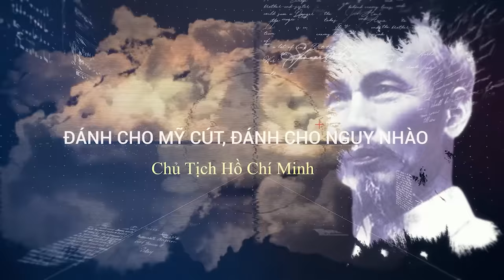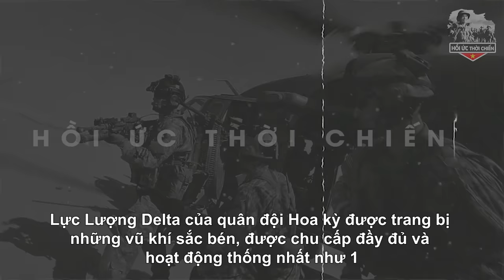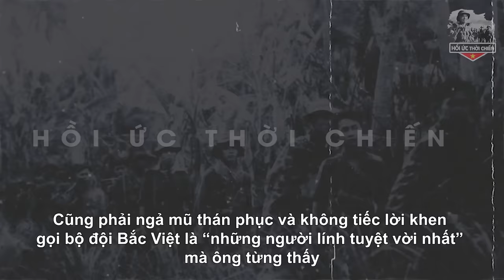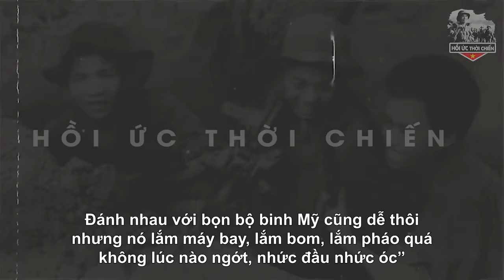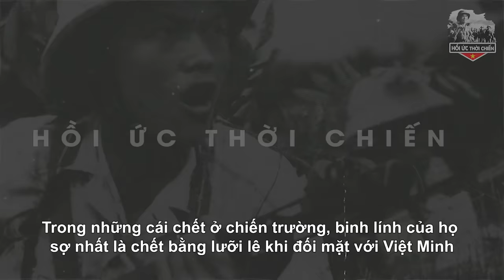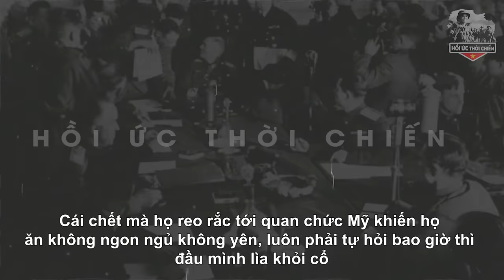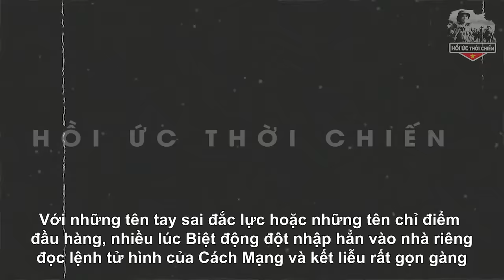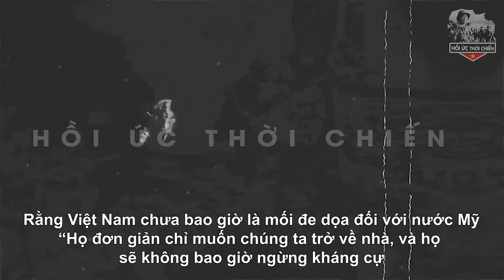Tướng Lục Quân Mỹ Bất Ngờ Phát Biểu Về Bộ Đội VN Khiến Thế Giới Phải Chấn Động - HUTC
+ SĐT:
Trân trọng!